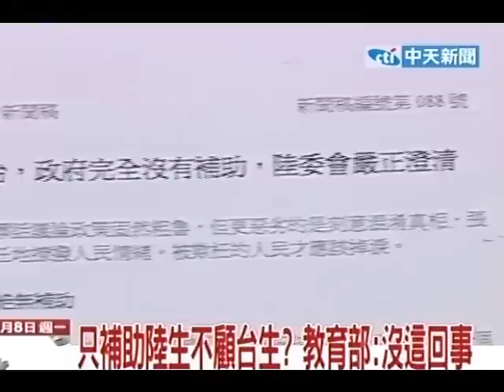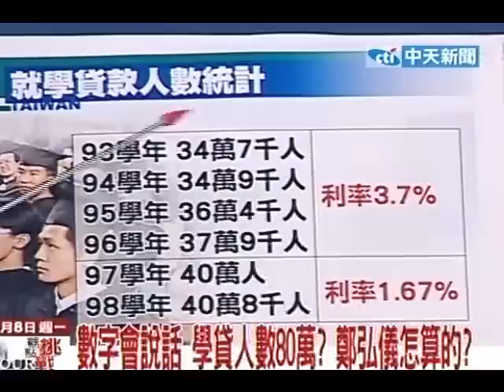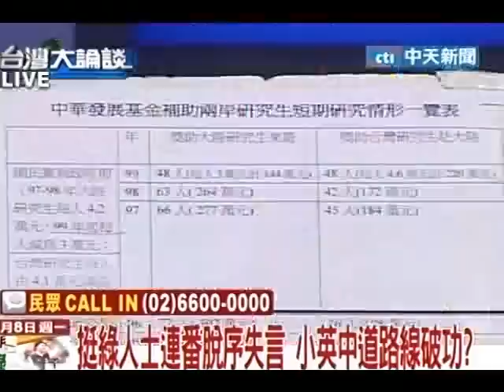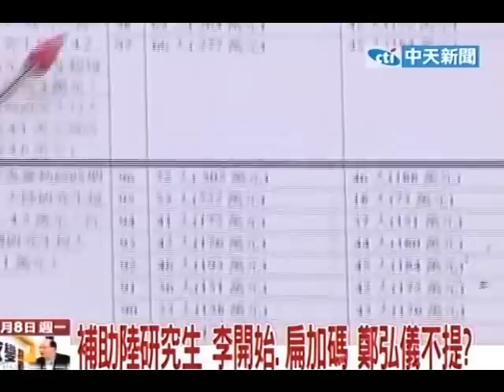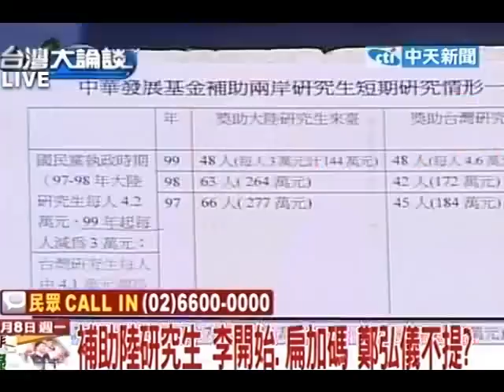台灣大論談20101109》南下助講挺蘇嘉全 鄭弘儀突飆粗口(1)